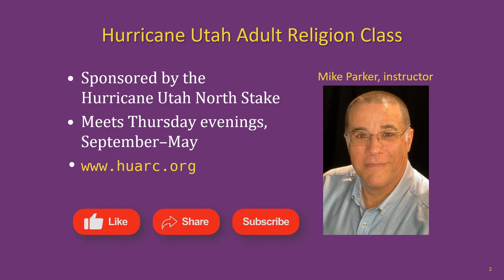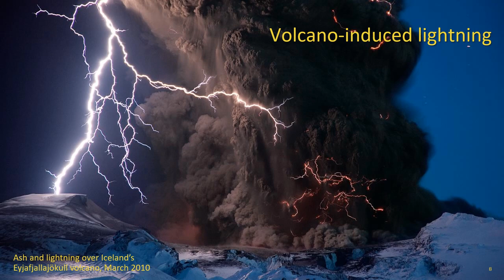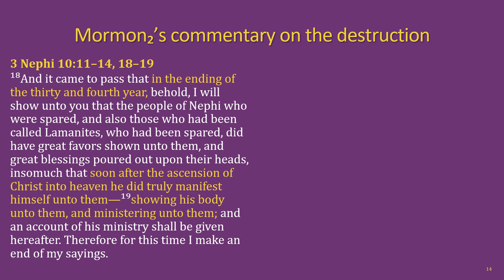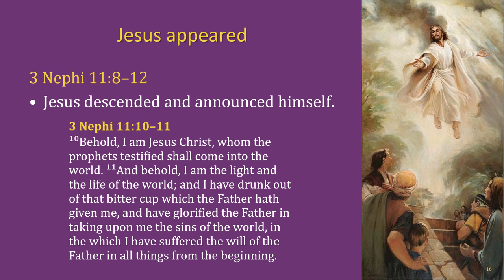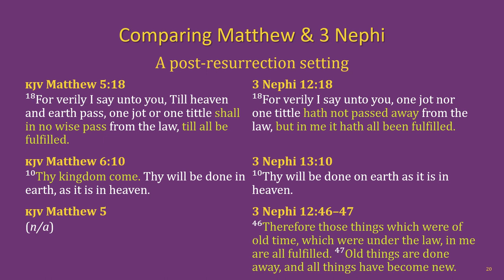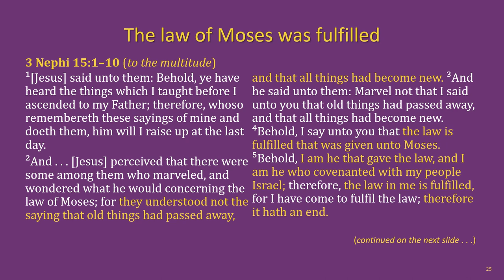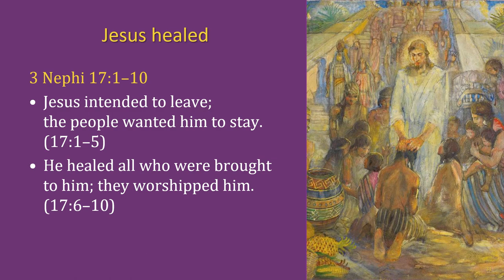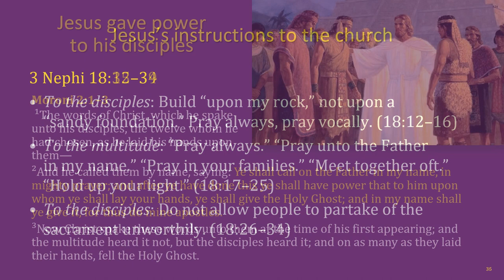The Book of Mormon Lesson 24: 3 Nephi 8–18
The Hurricane Utah Adult Religion Class Book of Mormon lesson 24: 3 Nephi 8–18

Chapters:
00:00 Title slide & lesson intro
01:40 Key individuals, outline of events, setting, recap
04:31 3 Nephi 8
07:50 3 Nephi 9–10
10:15 3 Nephi 11
18:22 3 Nephi 12–14
24:49 3 Nephi 15–16
29:06 3 Nephi 17–18
35:58 Outro & next lesson